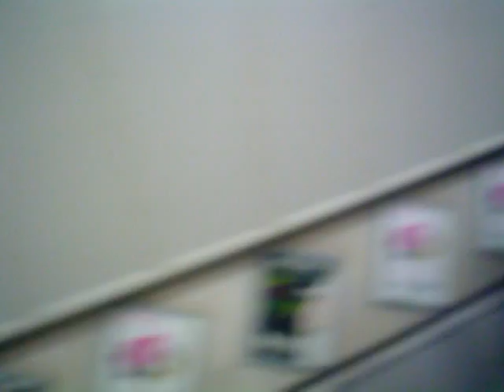I've got Rythym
Busker havin a great time